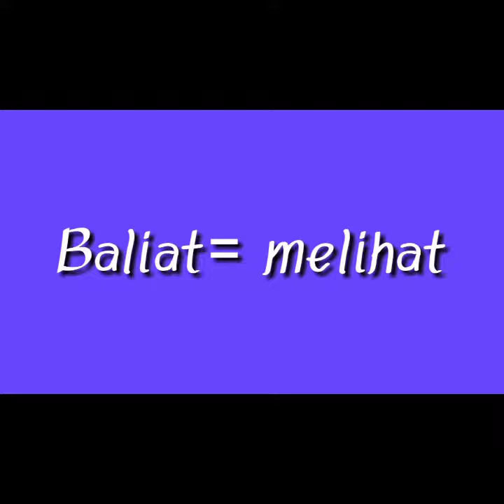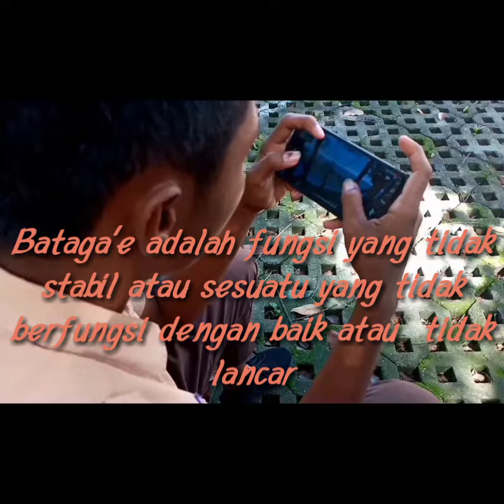SMA Negeri 8 Kupang (Melayu Kupang: Baliat, Tato'a, dan Bataga'e)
Terbaik VII Lomba Membuat Konten Video Kebahasaan yang diselenggarakan oleh Kantor Bahasa Nusa Tenggara Timur. Sebelum mengikuti lomba, para peserta dibekali materi terkait kebahasaan dan teknik pembuatan konten.